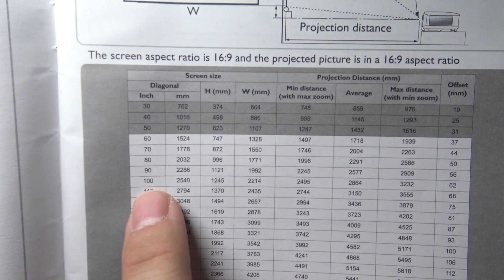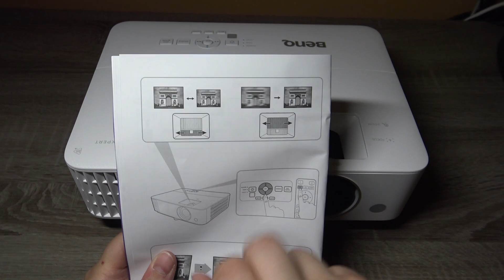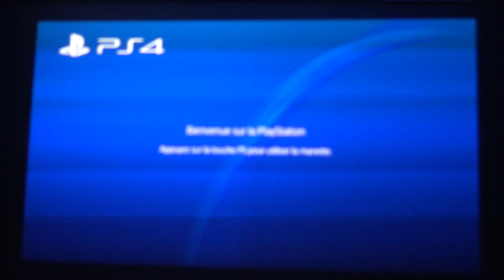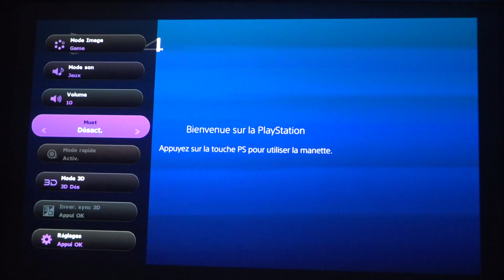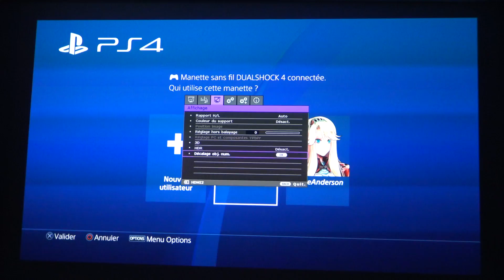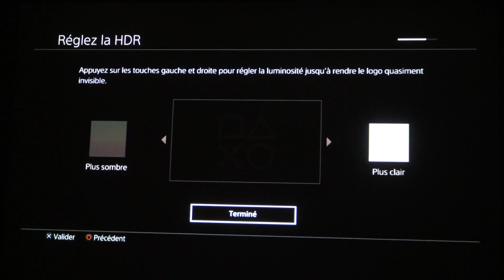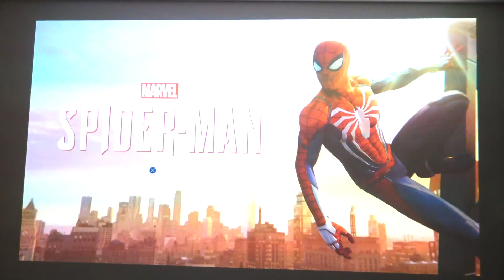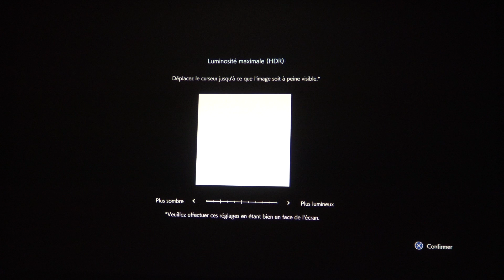BenQ TH685 Vidéoprojecteur Gaming HDR: Test Vidéo Review FR + Games PS4 Pro (N-Gamz)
Warning: suite à la nouvelle politique de YouTube sur les droits d'auteur, la minute de fin consacrée au mode cinéma a été supprimée manu militari, veuillez nous en excuser mais croyez-nous sur parole, c'est aussi bon qu'en salles!
BenQ TH685: Notre Test Vidéo Review complet de ce vidéoprojecteur HDR vendu 699€ et qui prône son côté gaming pour se différencier de la concurrence, à juste titre! En effet, ce BenQ TH685 embarque une kyrielle de bonnes idées pour devenir LE maître incontesté du genre, que ce soit en termes de latence minime, de luminosité accrue, de son ambiant et surtout de son accessibilité à toute épreuve.
Mais comme de coutume au début de chaque test de produit High-Tech, voici les caractéristiques techniques de ce produit:
- Dimensions: 312 x 110 x 225 mm.
- Poids: 2,8kg
- Prix: 699€
- Résolution: Full HD 1080P
- Format: 16/9, 16/10 ou 4/3 au choix
- HDR: Oui (HDR10 et HLG)
- Mode 3D: Oui
- Zoom: 1,3 (100" à 2,5m)
- Latence: 8,3 ms d'Input Lag
- Contraste: 10.000 : 1
- Taux de Rafraîchissement: 120 Hz
- Luminosité: 3500 Lumens
- Mode LumiExpert: gère l'image en fonction de la luminosité ambiante grâce à deux capteurs infrarouges
- Image: 8 modes (Bright/Living Room/Cinéma/Sport/Game/3D/User 1/User 2)
- Décalage objectif vertical: oui
- Correction distorsion trapézoïdale: oui (+ mode auto)
- Ampoule: 15.000h de durée de vie
- Son: Haut-Parleur 5W Cinema Master Audio +2 (Voix Pures, Basses Profondes, Durabilité avec aimant néodyme)
- Son: 4 Modes (Cinéma/Sport/Musique/User)
- Télécommande: oui
- Câble d'alimentation et câble Moniteur PC fournis
- Température: 30 à 40°C
- Nuisance ventilation: 30 db
- Connectique: 2 HDMI HDCP 2.2/1 USB-A/1 Port PC/ 1 Sortie Moniteur/ 1 Audio In Jack 3,5mm/ 1 Audio Out Jack 3,5mm/ 1 RS-232/ 1 Alimentation

Bref, tout ce qu'il faut pour faire de ce vidéoprojecteur un produit d'exception, non?
Conclusion:
Ne cherchez plus: voici LE vidéoprojecteur que vous devez acquérir d'urgence si vous cherchez un produit capable de vous donner des sensations visuelles et sonores d'une pureté sans égale, manette en main. Avec son temps de latence imperceptible, sa Full HD au top, son HDR de toute beauté, sa facilité de prise en main incroyable et son taux de rafraîchissement à 120 Hz, le BenQ TH685 est une petite merveille proposée à un prix plancher de 699€! Et le must? C'est qu'en plus de son mode Gaming de haute-volée au contraste saisissant, ce vidéoprojecteur est également terriblement performant quand il s'agit de cinéma, vous donnant littéralement l'impression de voir un film en salle, confortablement installé chez vous, d'autant qu'il est en plus compatible 3D! Non, vraiment, ne passez pas à côté, c'est le MUST du genre, tout simplement, et avec la Next-Gen qui débarque, il sera encore bien plus d'actualité grâce à son framerate! Foncez!

- Les points positifs: Full HD HDR/ Une accessibilité au top/ Une image de très haute qualité/ Un contraste saisissant/ Un prix convaincant/ Un son immersif au possible/ Une compatibilité 3D/ Un taux de rafraîchissement de 120 Hz/ Une connectique plus que complète/ Le mode Lumiexpert qui gère l'image pour vous en fonction de la luminosité ambiante/ Une latence inexistante/ Le Game Mode totalement fou!

- Les points négatifs: Il chauffe un peu

- La Note N-Gamz: 20/20